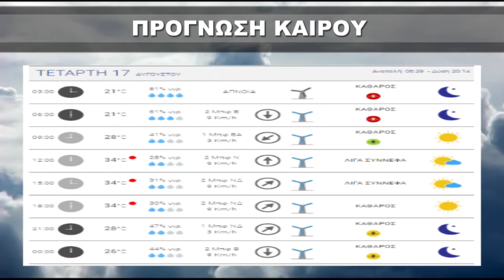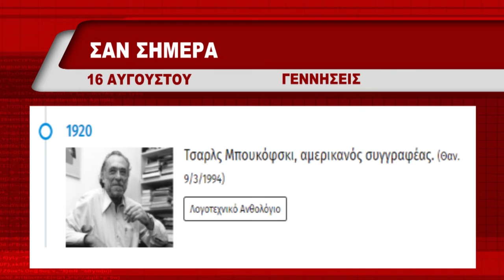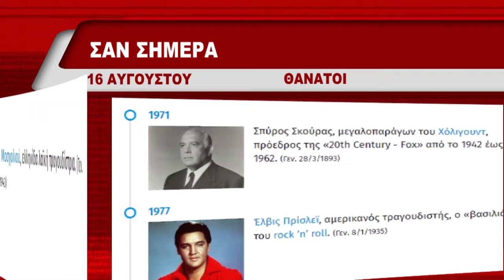ΔΕΛΤΙΟ ΕΙΔΗΣΕΩΝ ΤΡΙΤΗ 16 08 2022 ΜΕ ΤΗΝ ΜΑΡΙΝΑ ΚΙΝΕΖΟΥ TV ΡΟΔΟΠΗ ΑΜΘ